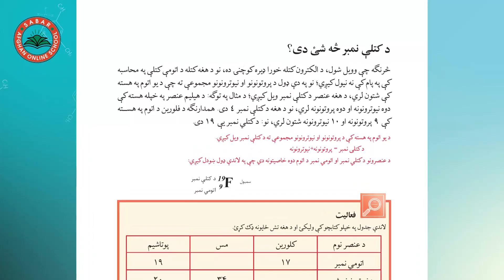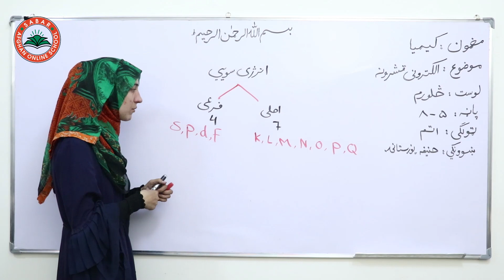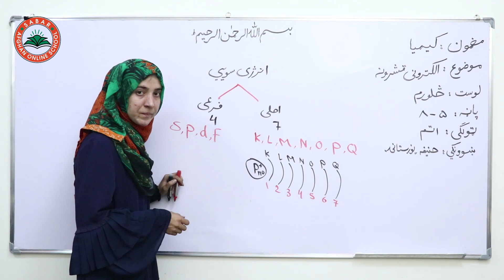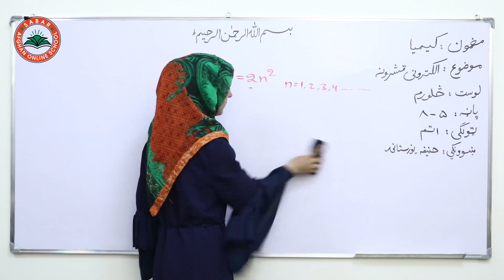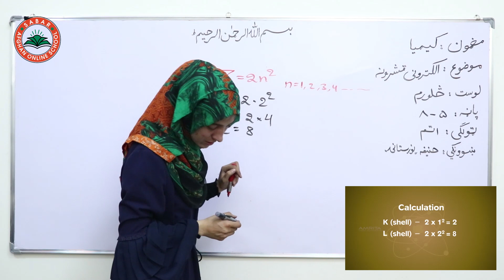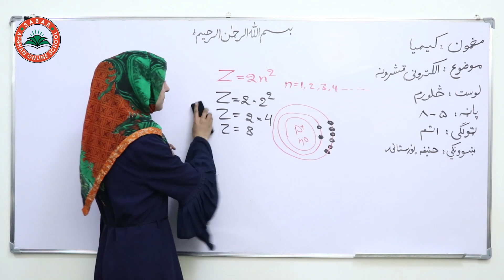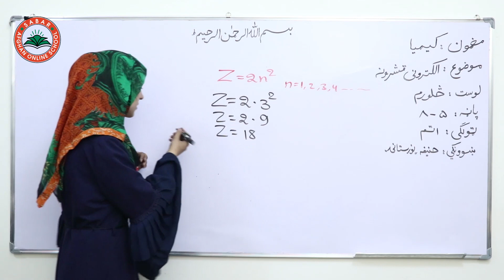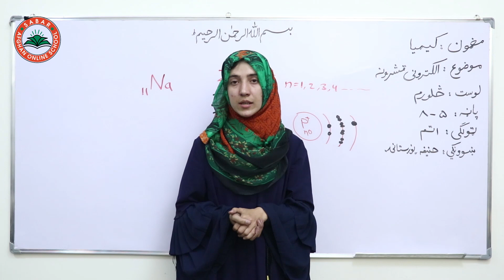Class 8 - Chemistry | Electron layers | الکتروني قشرونه | Lesson 4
Electron layers,
الکتروني قشرونه  ,
لایه های الکترونی,

LESSON 4 _  8th Class Chemistry /  لوست  4  _  د کیمیا مضمون ـ  اتم ټولګي

د صبار_افغان_آنلاین_ښونځی